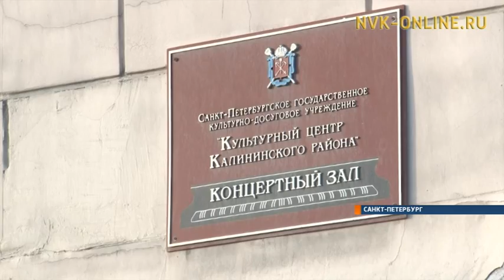5 ансамблей из Якутии успешно выступили на международном фестивале в Санкт-Петербурге